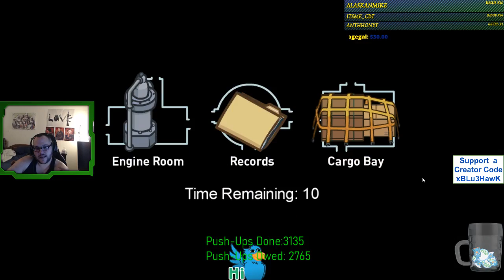Toying With The Impostor Before We Vote Him Out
I figured out who the impostors were but we gave him a chance to win. We toyed with him for a few votes before we eventually voted him out to win.